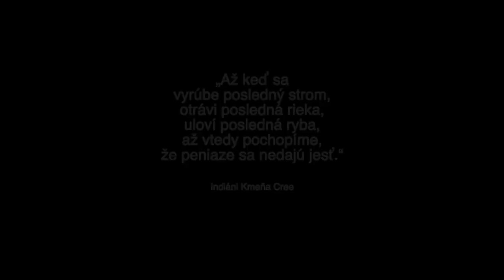Prečo som dal vyrúbať 60 ročné zdravé stromy? ! Tragédia v prírodnej záhrade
Koncom roku 2016 sa našou dedinou prehnala víchrica s takou intenzitou, že aj zdravé stromy sa lámali ako zápalky. V dôskedu toho som dal neskôr vyrúbať 6 silných, prakticky zdravých stromov.

Topole čierne tvorili v mojej prírodnej záhrade neprehliadnuteľnú dominantu. Vždy, keď som sa autom vracal domov, už z diaľky ma vítali známou siluetou. Boli pre mňa takou samozrejmosťou, že mi nikdy ani len nenapadlo ich fotiť alebo filmovať.
Keď som ich hľadal v archíve, našiel som len pár náhodných záberov z mobilu, ktoré vonkoncom nedkážu ukázat ich majestátnosť.

Tragédia v prírodnej záhrade.

V to ráno nás čakalo nemilé prekvapenie. Cesta bola zablokovaná popadanými stromami a konármi. Ľudia sa autami nevedeli dostať do práce.

Ale to najhoršie ma čakalo doma. U mňa bola hotová spúšť. Bolo treba vysúkať si rukávy a hlavne zapojiť techniku. Následky výchrice sme odpratávali aj s pomocou ťažkej techniky niekoľko dní.

Vačšina stromov odolala ale začalo byť jané že ich čas sa už kráti. Ukázalo sa, že ak sa víchrica bude opakovať, konáre mojich stromov môžu padať aj na vedľajšiu parcelu.
A susedia sa práve rozhodli predať svoj pozemok developerovi. Domov tam malo byť hojne a hlavne hodne blízko plotu.

Moje topole boli domovom a útočiskom pre veľké množsvo vtákov. Stromy vo vánku šumeli ako morský príboj. Boli zvláštne aj tým, že na jar z nich nikdy nesnežilo. Akoby vraveli: „Nechaj nás tu, nebudeme ti na škodu“.

Ale ako sa vraví, nešťastie nechodí po horách. Viem si spočitať 2 + 2, a tak hoci nerád, rozhodol som sa požiadať o výrub stromov.

Musel som objednať asi tú najvyššiu plošinu aká bola kedy vyrobená.

Topoľ čierny dorastá do výšky až 30 metrov a dožíva sa niekoľko sto rokov.

Keď stromy pílili, ukázalo sa, že boli v absolútnej väčšine zdravé a v perfektnej kondícii. Ale nedalo sa inak…

Odvtedy už prešlo niekoľko rokov. Keď na tie mohutné umierajúce stromy spomínam, mávam pocit, akoby som s nimi stratil aj kus samého seba.
Koniec koncov, sadil ich ešte môj otec ako mladý chlapec. Zapichol niekoľko topoľových prútikov, aby pomocou nich meral hladinu vody vo svojom jazierku, ktoré sa u nás volá lapoš.

Tak... A po topoľoch nezostala ani pamiatka. Ešte spevniť breh od suseda...

Jazierka, lapše, mŕtve ramená a mokrade, to u nás nebolo nič zvláštne. Žijeme predsa na Žitnom ostrove, medzi dvoma Dunajmi.

Otcove prírodné jazierko žije ďalej svojim životom.
Prírodná záhrada, či rodový statok, každé také miesto musí obsahovať aj kus divočiny. Určitú čast preto nechávam na starosť samotnej prírode.

A namiesto vyrúbaných stromov sadím nové. Ďalšie a ďalšie. Pretože kto sadí stromy je nesmrteľný.